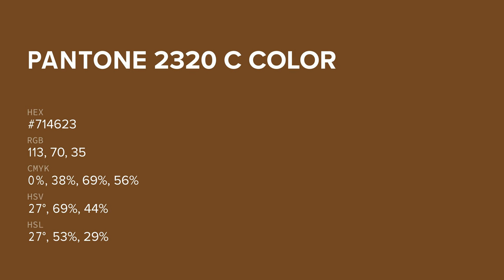color #714623 hex color - Orange color - Cool color 714623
What color is  ? #714623 hex color - Orange color - Cool color 714623